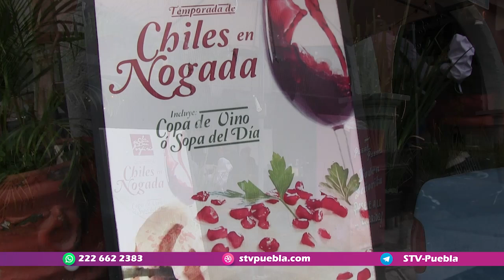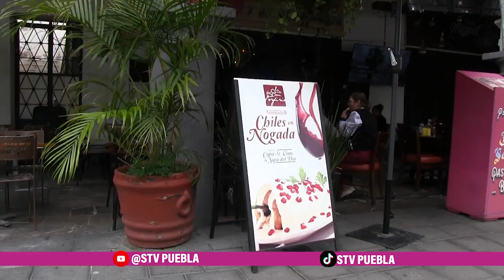Entérate STV🟣 El pueblo mágico de Atlixco es un municipio que ha captado la atención de turistas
Entérate STV🟣 El pueblo mágico de Atlixco es un municipio que ha logrado captar la atención de turistas a través de sus eventos culturales y deportivos.